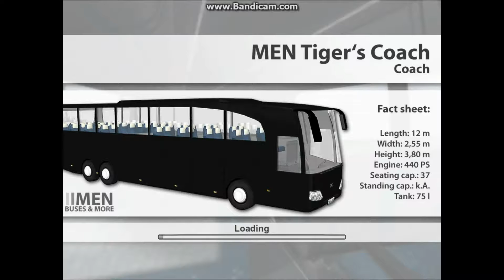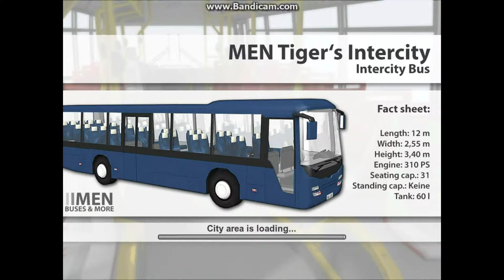Bus Simulator 2009 #2 Coach Tour